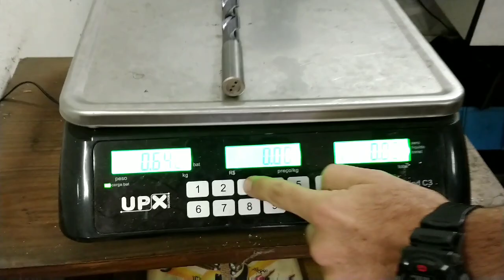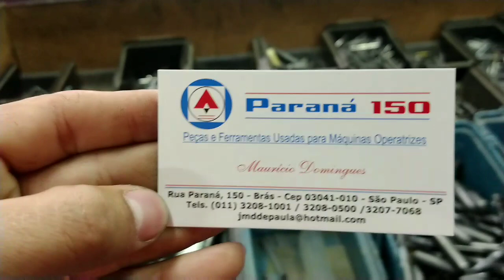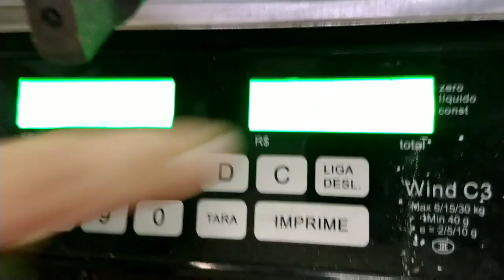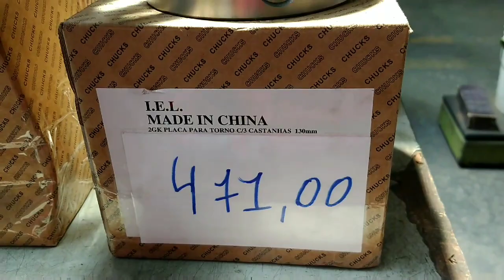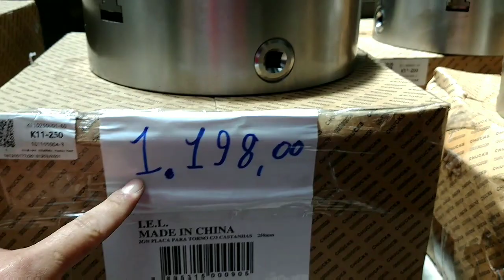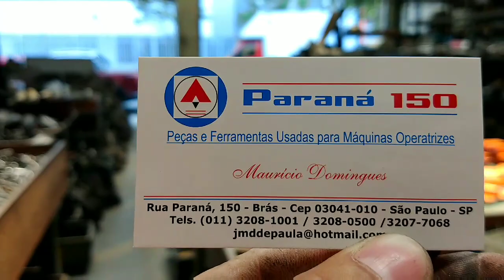loja de ferramentas usadas em geral para máquinas operatrizes CNC convencionais broca fresa incerto